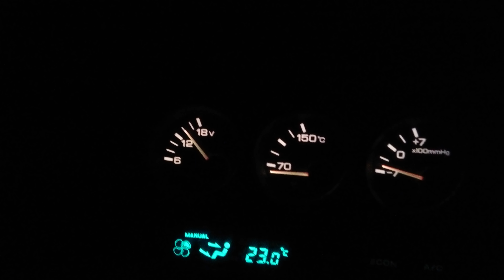4K撮影テスト！R32 スカイラインGT-Rエンジン始動！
4Kの撮影テストでエンジン始動してみました！